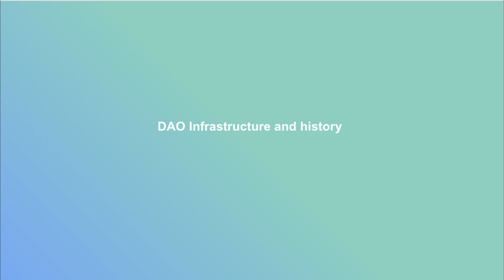DAO history & DAO Infrastructure with The Daoist & Daoism Systems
We had the pleasure to have a short history lesson on DAO infrastructure, how this impacted DAO development (both social and practical) as well as where the future might bring us! Thank you to Elco from @TheDAOist & Arseny from Daoism Systems for joining us. 👨‍🚀

Chapters:
00:00 Intro
01:22 Description of DAOs
08:44 History of DAOs from an infra perspective
15:30 Current state of DAOs
27:08 Modular future
37:25 Human proofing DAOs, something that is desirable?